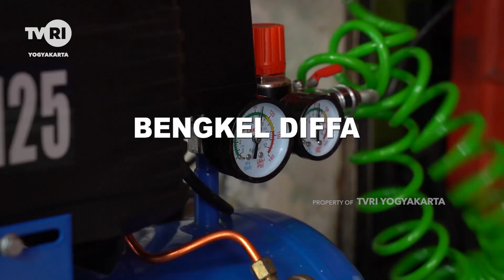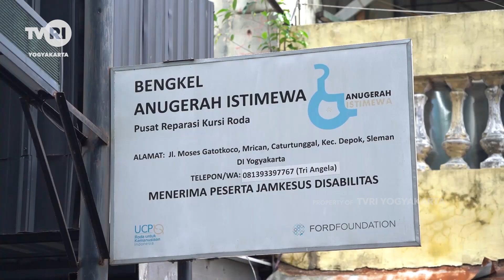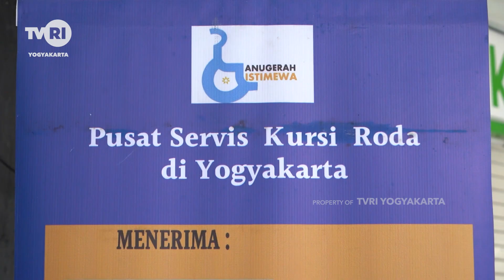KAMI BISA "BENGKEL DIFA"